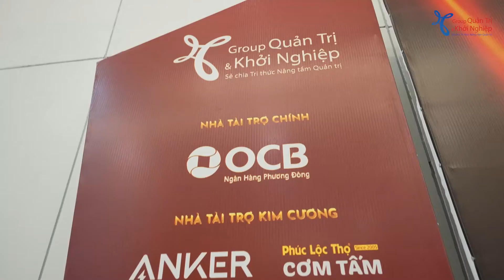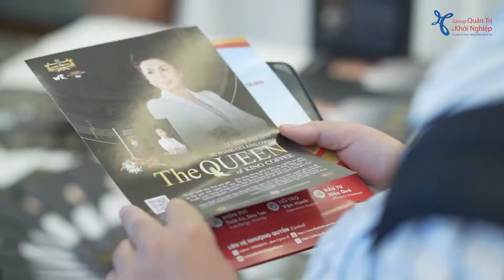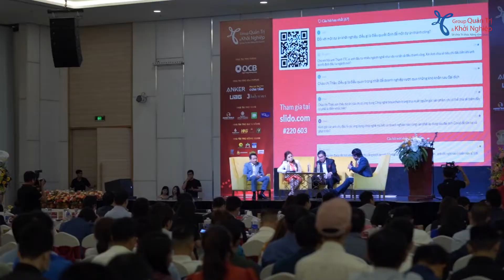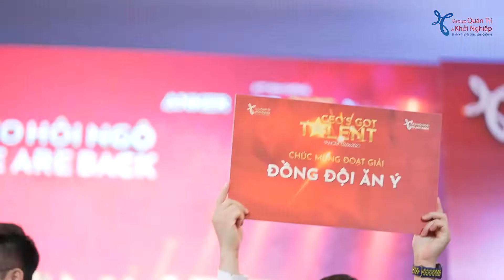Sự kiện Group Quản Trị Và Khởi Nghiệp - We are back | Lê Hoàng Diệp Thảo | Đặng Văn Thành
Tổ chức sự kiện chuyên nghiệp F5MEDIA
Event - Media - Marketing